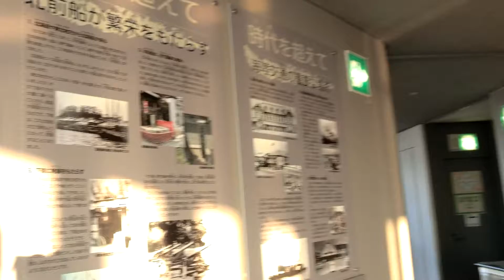20181115 「恋人の聖地」海峡ゆめタワー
CIMG3714